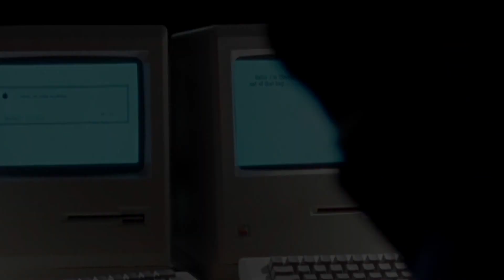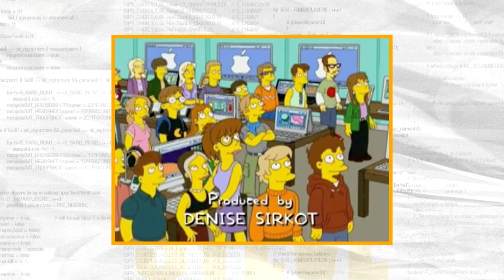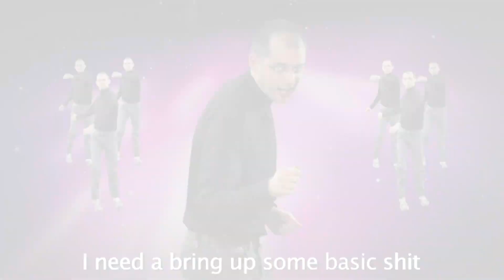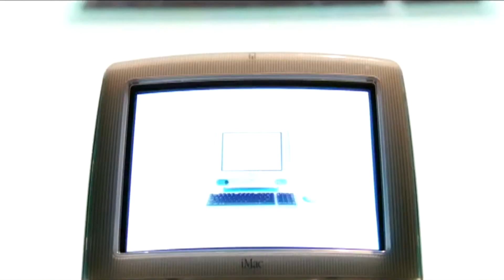Steve Jobs en el cine y la TV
Diferentes películas han retratado al genial líder de Apple tanto en el cine y la TV,  por lo que hicimos un repaso de todas ellas